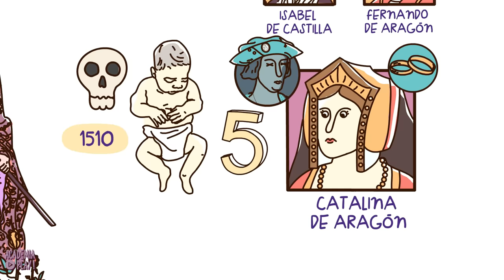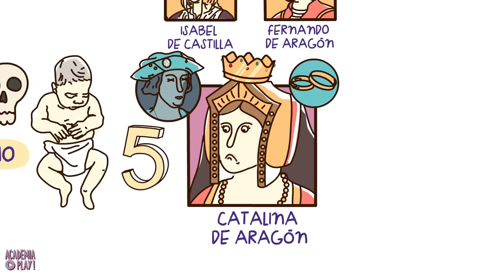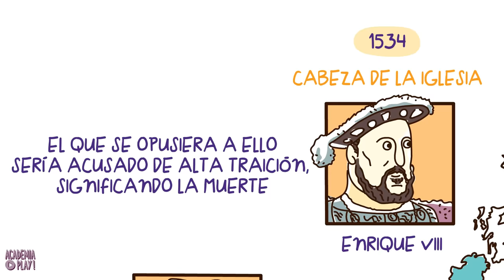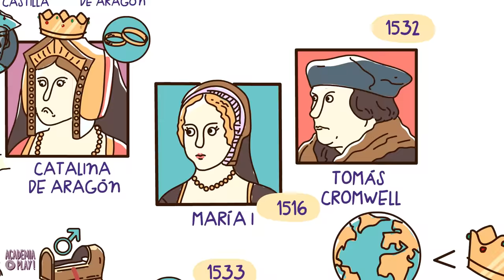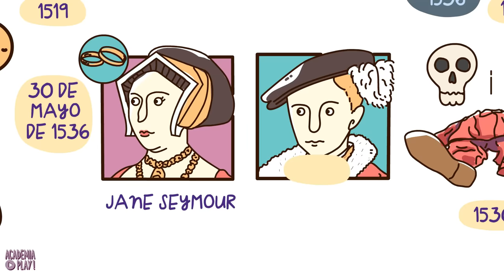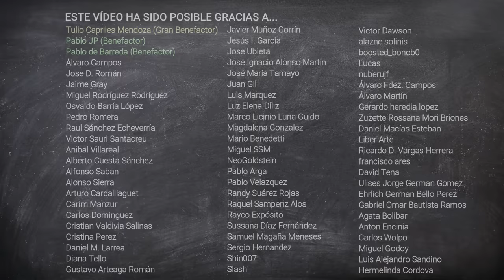Enrique VIII de Inglaterra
Enrique VIII fue el segundo rey de la casa Tudor que reinó en Inglaterra entre 1509 y 1547. Era hijo de Enrique VII, que terminó con la vida de Ricardo III de York, en la batalla de Bosworth en 1485, terminando así la guerra de las Rosas que había durado entre idas y venidas, 30 años.
A pesar de suceder a su padre en el trono, Enrique no era el heredero, pero al morir su hermano Arturo, en 1502, se convirtió en Príncipe de Gales y unos años después, en 1509, llegó al trono tras la muerte de su padre.

| SÍGUENOS |